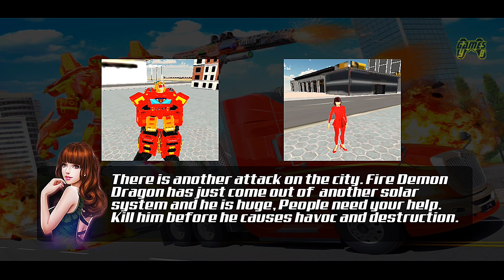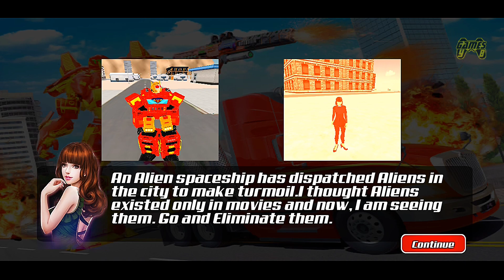Red Optimus Prime Truck Transform Anaconda Crocodile Games 2022 Part2 - Android iOS Gameplay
Anaconda Robot Truck Transform
Are you ready to play truck robot game in which you transform police truck into anaconda robot to boost up your shooting skills in your free time? If yes, then enjoy this amazing multiple transformation of robots. Grand truck transformation game provide a realistic environment that will make you addictive for its gameplay. Be furious anaconda robot and start your journey in real adventures as a real machine and try all possible transformations of police truck robot against evil shooters on victorious note.

Tactics to win Transform truck robot game :
Enter the futuristic city, get yourself equipped with powerful guns and learn all incredible multi powers of snake robot game skills to kill alien forces. Start Chasing and shooting your enemies with the several powers of police truck transformation game. Show your extreme hidden abilities as a true machine and challenge your enemies in transforming robot game. The modern weapons and different transformations of anaconda robot powers makes you an expert fighter to assault alien forces and accomplish your heroic missions in truck robot game. It provides realistic environment of transforming robot truck with amazing fighting controls in the life of its crazy lovers.